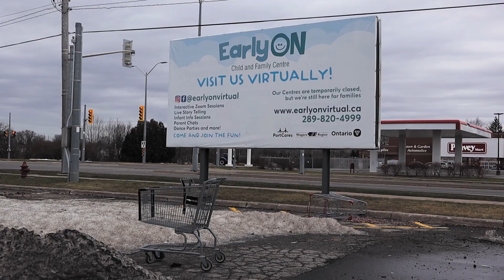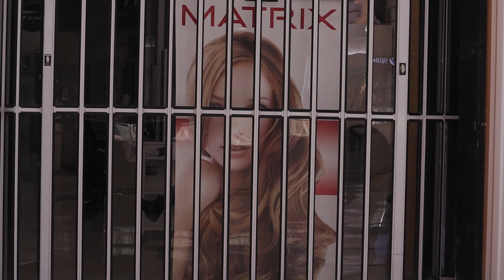Ghost Town - An Exploration Of A Dying Mall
This film is an exploration of a dying mall which also tries to question what keeps people drawn to it despite its obvious decline. It is entirely unscripted and without any dialogue or narration, though not quite a documentary.